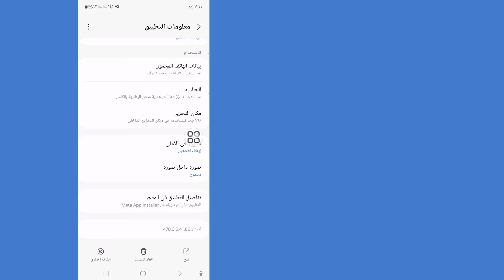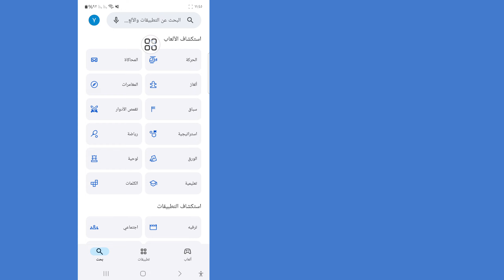كيفية إصلاح علامة التبويب "الأحداث" المفقودة من Facebook 2024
كيفية إصلاح علامة التبويب "الأحداث" المفقودة من Facebook 2024 | حل مشكلة علامة التبويب "الأحداث" المفقودة من Facebook

مرحبًا! إذا كنت تبحث عن إصلاح علامة التبويب "الأحداث" المفقودة من Facebook في عام 2024، فقد ترغب في محاولة التحقق من وجود أي تحديثات على التطبيق. في بعض الأحيان، يمكن لتحديث بسيط حل هذه الأنواع من المشكلات. هل جربت ذلك حتى الآن؟

استفساراتك:.

كيفية إصلاح علامة تبويب الأحداث المفقودة من Facebook 2024

حل مشكلة علامة تبويب أحداث Facebook المفقودة

كيفية إصلاح علامة تبويب الأحداث المفقودة من Facebook

كيفية حل علامة تبويب الأحداث المفقودة من Facebook

كيفية إصلاح مشكلة علامة تبويب أحداث Facebook المفقودة

كيفية حل مشكلة علامة تبويب أحداث Facebook المفقودة

كيفية إصلاح مشكلة عدم ظهور علامة تبويب أحداث Facebook

كيفية حل مشكلة عدم ظهور علامة تبويب أحداث Facebook

إصلاح مشكلة عدم ظهور علامة تبويب أحداث Facebook المفقودة

إذا كان لديك أي طلبات تعليمية، فأخبرني في التعليقات! سأفعل ذلك من أجلك في غضون يوم واحد.